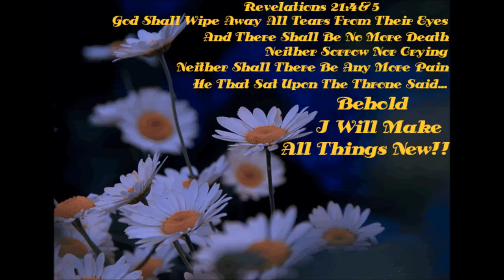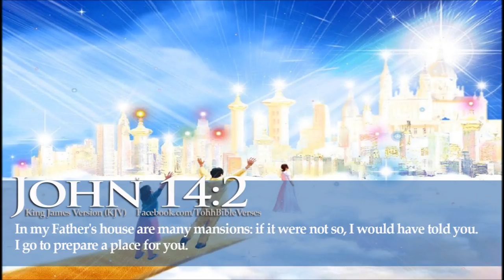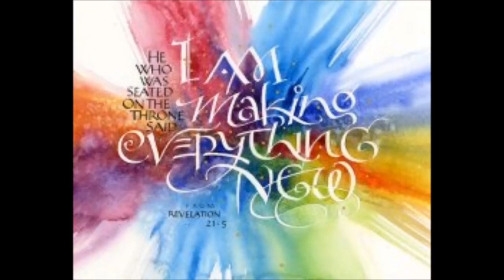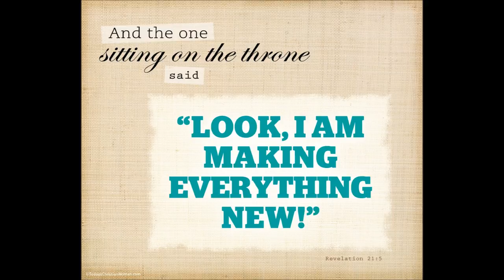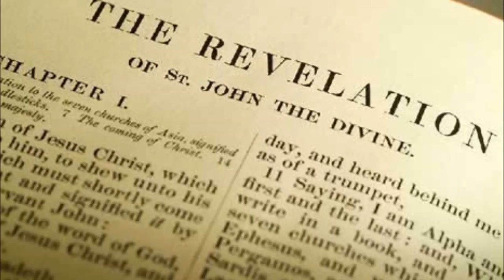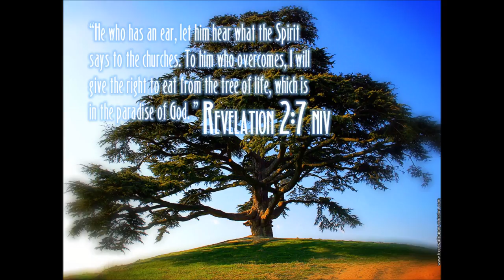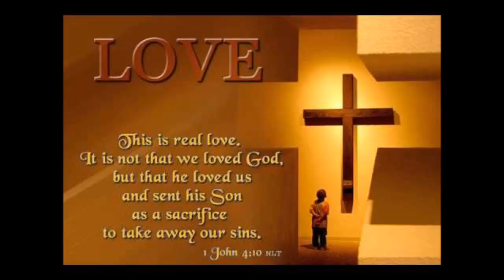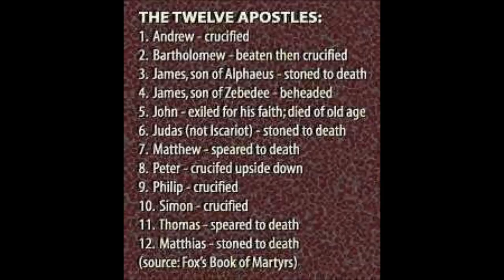திவ்ய வாசகனாகிய யோவானுக்கு வெளிப்படுத்தின விசேஷம் Bible Study - 21 of 21 Rev. Dr. Theodore Williams